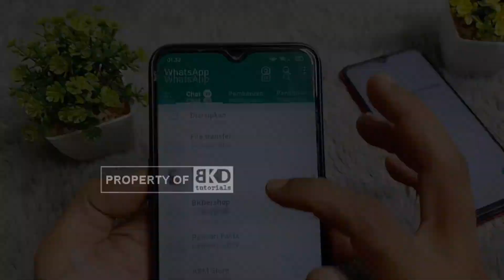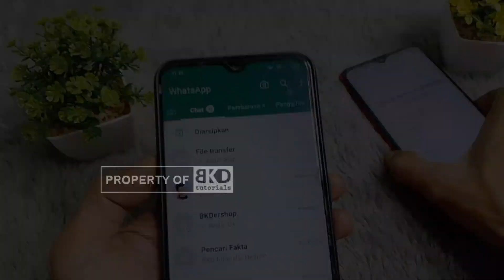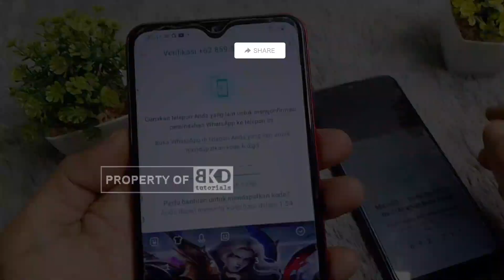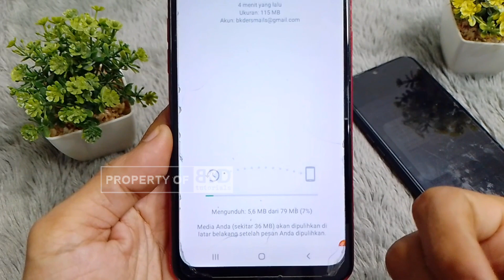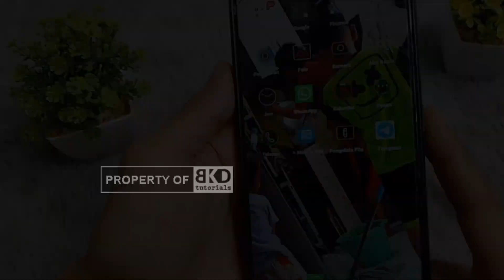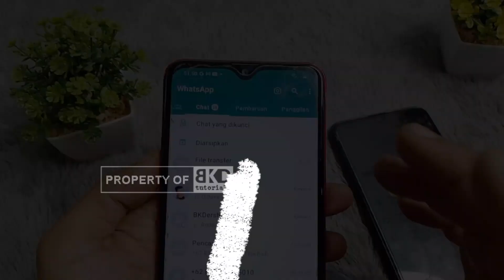Cara Transfer Chat WA Nomor Hangus/Mati - Login WA Nomor Sudah Mati/Hangus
Tutorial Transfer Chat WA ke HP Lain Tanpa Kehilangan Data Meski Nomor Mati/Hangus!
Halo BKDers!
Divideo ini mimin share tutorial lengkap cara pindah pindah akun wa yang nomornya sudah mati atau hangus, pindah ke HP lain tanpa kehilangan data.
Cara ini juga disebut dengan transfer chat wa nomor hangus ke hp lain tanpa kehilangan data chat.

Pastikan klean tonton video ini sampai selesai, agar tidak salah setting sehingga proses transfer berjalan lancar dan data2 whatsapp tetap aman sesuai harapan.